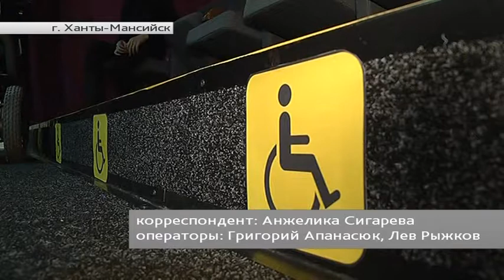Югра в деталях. «Людей с ограниченными возможности здоровья приглашают в кино»